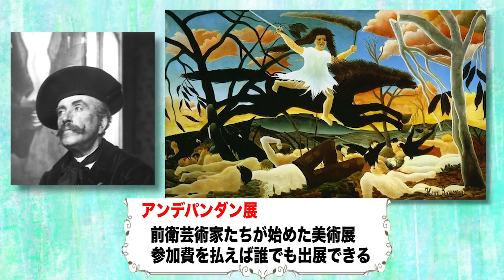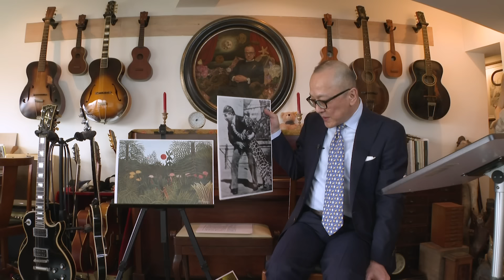【ルソーは大嘘つき！？】ジャングルにライオンいましたっけ？【今なら大炎上！？】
ルソー第２弾✌️
アンリ・ルソーは世紀の大嘘つき❗️❓
真骨頂ジャングルシリーズに隠された嘘とは😵❓
五郎さんが徹底解説します🔍

【🦁お知らせ🐴】

①五郎さんが本を出版！📚
　以下特設サイトからご購入できます

②２０２１年４月１３日（火）から東京（青山）で１年間
　五郎さんの美術講座を開講中！✊（途中からの受講もOK）
　時代時代の有名な作家のダメ対決です⚔

➂２０２１年７月２４日（土）名古屋で美術講座を開催！
　有名画家のダメ対決！🙅‍♀️
　今回は　ルソー　VS　ピロスマニ🔥
　二人の画家を比較して解説致します✏️
◎教室

◎YouTubeへのお仕事・コラボ依頼はSNSのDMに

うさぎと触れ合える動物園に行きたいです🐰